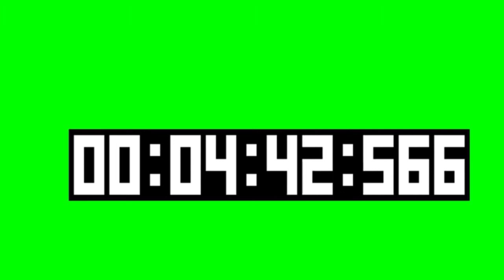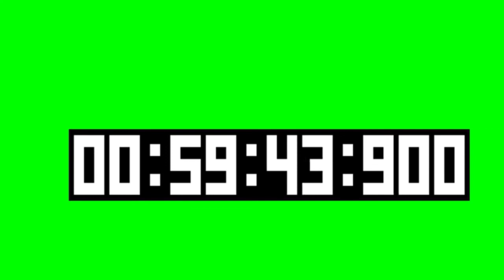60 minutes / 1hour Stop Watch / Timer with Green Screen, free for use